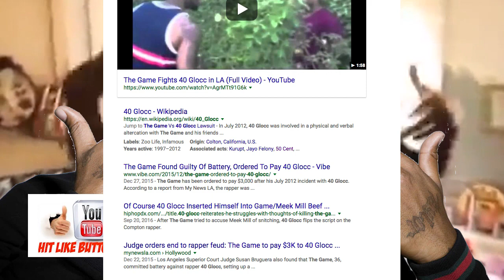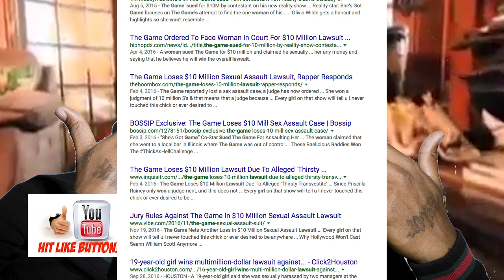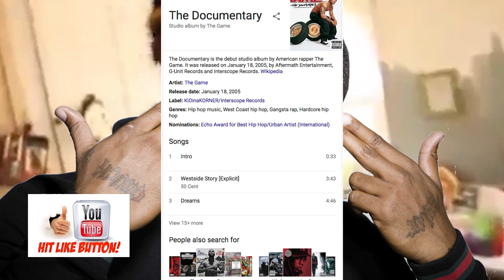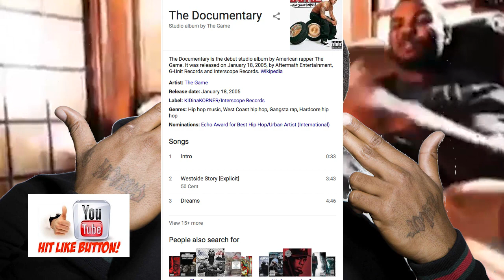The Game is Going TO JAIL for YEARS for Punching a Cop! Last Album called Westside Story | JTNEWS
THUMBS UP IM CONSISTENT WITH NEWS!
Ok maybe not life but 3 years but he acts like its like in the ANNOUNCEMENT

The Game's $7 Million Excuse
THE GAME going to JAIL for life!! Last album will be called WESTSIDE STORY
The Game Says He's Going to Jail for Punching a Cop & His Last Album will be Called 'Westside Story'
the game albums
the game 1992
the game the documentary 2
the game 92 bars
the game pest control
the game streets of compton
the game twitter
king justice taylor

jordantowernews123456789